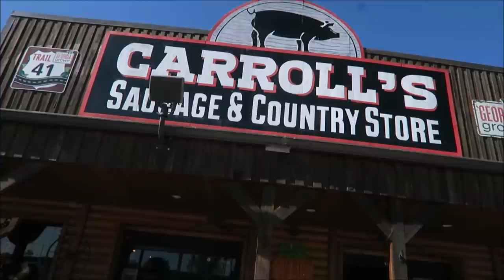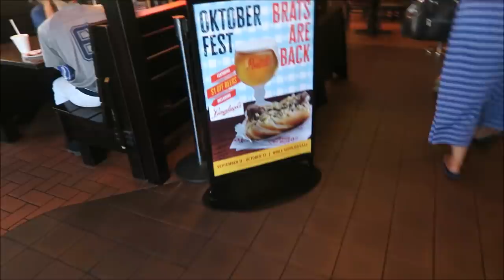Our First Carnival Cruise VLOG - Travel Day To Tampa